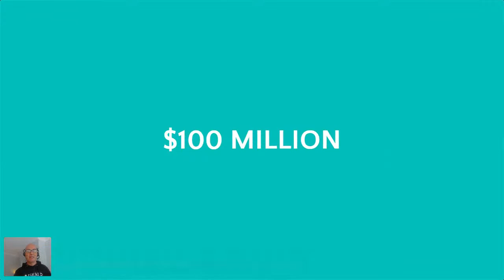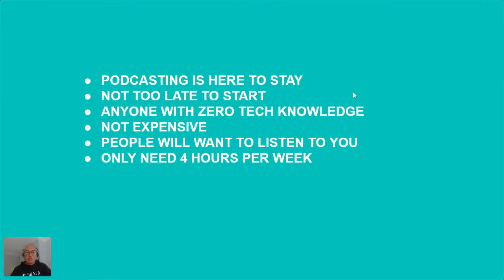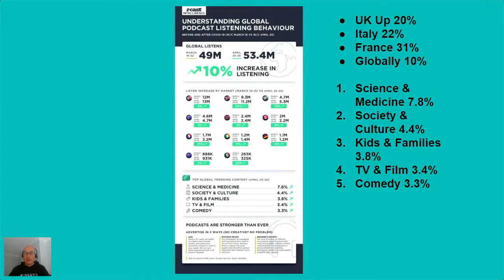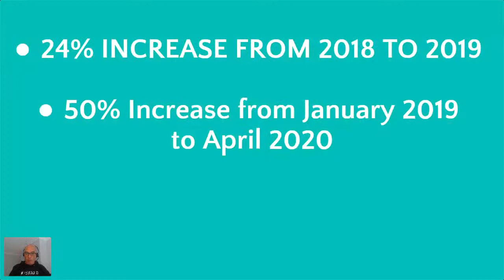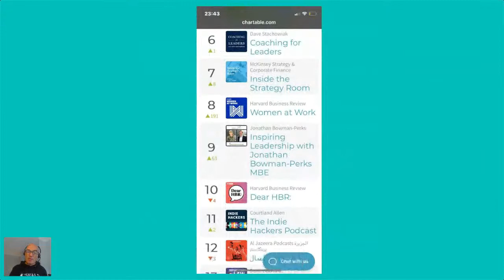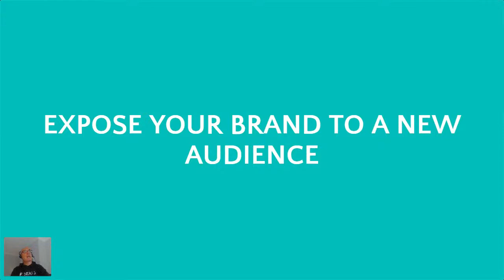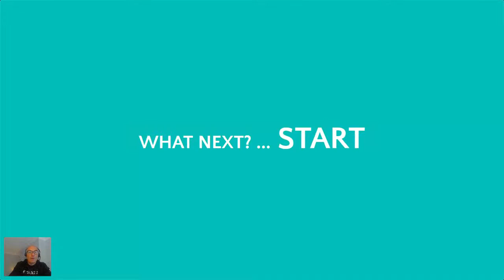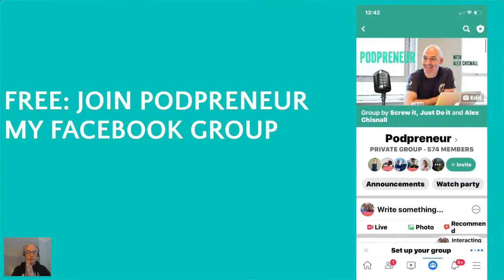Amplify Your Brand with Podcasting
Join host of No.1 rated iTunes entrepreneurship podcast Alex Chisnall to discover how to start, scale & monetise your podcast!

American comedian and martial arts commentator Joe Rogan recently signed a deal allegedly worth $100 million with Spotify to host his podcast 'The Joe Rogan Experience' exclusively on their platform after generating 190 million downloads pcm in 2019.

Probably the most common question I get asked is “Am I too late to the party to start a podcast?” My answer: 100% NO. Yes, the window of opportunity is closing. But if you don’t start your podcast during this lockdown - then honest truth, you were never going to start a podcast were you?

I started my Podcast, “Screw It, Just Do It” in 2017 & it changed my life. 3 years later my podcast‘s listened to in 140+countries, & generated 6 figures.

Join me for this free, live webinar where I'll be showing you how to start, scale & monetise your podcast, as well as answering your questions.

Speaker: Alex Chisnall - Host of 'Screw it, Just Do it', #1 rated  iTunes entrepreneurship podcast

Alex helps ambitious brands and driven entrepreneurs tell their stories via the power of podcasting.

He founded his podcast agency, Screw It, Just Do It after the success of his own podcast changed his life.

From initially launching his own show and receiving just two downloads – clearly his wife & his mother – to last year getting a #1 rated business show all over the globe, from the UK to Uganda, his podcast – Screwitjustdoit – is now downloaded in 140+ countries.

Alex passionately believe that everybody deserves to be heard & everybody should have their own voice.

He’s on a mission to help ambitious brands & driven entrepreneurs who want to educate their existing customers about their products and services, and attract more like-minded listeners to become paying customers.

Alex and his team have helped create and launch numerous podcasts into Apple’s iTunes Top 20 chart from corporate brands through to regional startups.

He has a long-standing history with audio, having started his career at BBC Radio in the 1990’s before deciding to travel the world working for Virgin Atlantic Airlines.

Alex recently spent a number of years in the entrepreneurship space, working with Sir Richard Branson’s not-for-profit Virgin StartUp, helping entrepreneurs get funding & mentoring.

About Bounce Back Live

Festival of Enterprise and Screw It, Just Do It presents: BOUNCE BACK LIVE. Our new webinars, podcasts and networked community for making money in the post-lockdown world.

- Find opportunity in the new economy
- Reshape your business
- Make real money again
- Bounce back together!

We’ve given you months of the first, best and free information on stabilising your business during the crisis. Now it’s time to seize the new opportunities of the new economy.